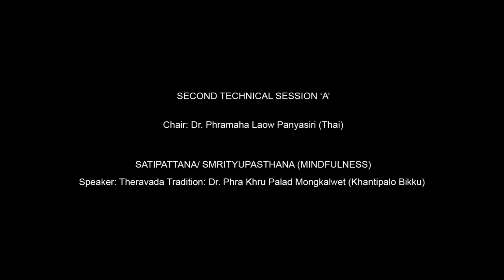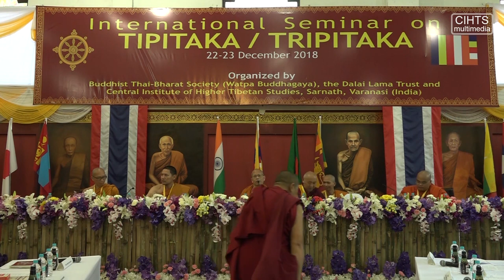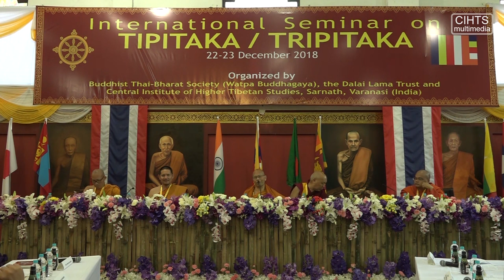International Seminar on Tipitaka/ Tripitaka 2 (Session 2- A)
INTERNATIONAL CONFERENCE ON TIPITAKA/ TRIPITAKA

Second technical session

Chair: Dr. Phramaha Laow Panyasiri (Thai)

Satipattana / Smrityupasthana (Mindfulness)

Speaker from Theravada Tradition: Dr. Phra Khru Palad Mongkalwet (Khantipalo Bikku)